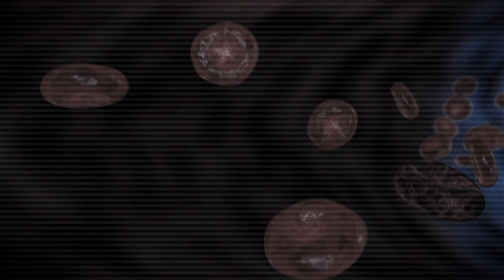Dead Space Ignition PS3 Playthrough Part 1: Another Day On The Job